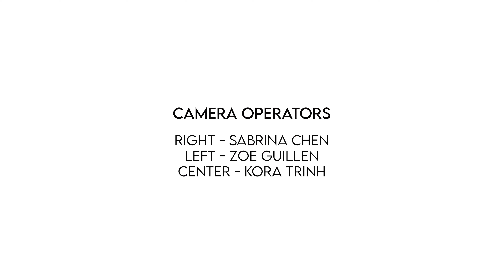TEDxDB - JOHN SHIMANO "OPTIMISM & NIHILISM"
Tuesday, January 23, 2024, DBHS's Wellness Center’s TEDx-inspired talks returned to the Diamond Bar High School stage. 18 Brahmas were selected to express their personal message on mental wellness. Here is DBHS junior JOHN SHIMANO'S message titled "OPTIMISM & NIHILISM".